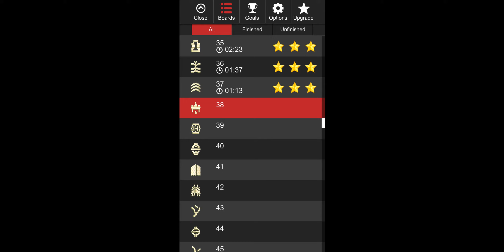Mahjong Titan Level 38 HD 1080p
Mahjong Titan is a free mahjong matching game. This premium quality game is your perfect match for playing some relaxing Mahjong.

Mahjong Solitaire is one of the most popular board games in the world. The simple rules and relaxing game play means that anyone can enjoy a round of Mahjong Titan.

This free board game is also known as Mah Jong, Majong and Top Mahjong. In Mahjong Solitaire Titan you match pairs of identical Mahjongg tiles.

Features:

• Over 1600 boards!
• A new free Mahjong board every day!
• 8 large, high quality tile sets.
• 12 backgrounds.
• Optimized for portrait mode.
• Fun goals to master.
• 1080p HD Graphics.